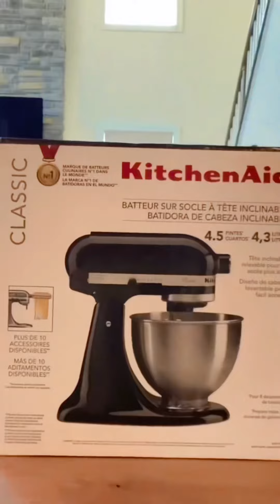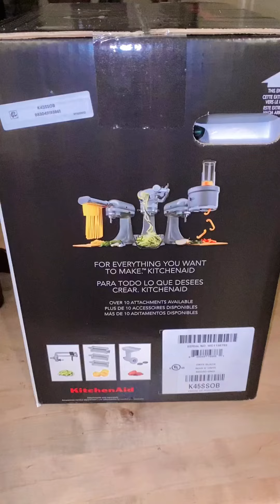Kitchen Aid Unboxing